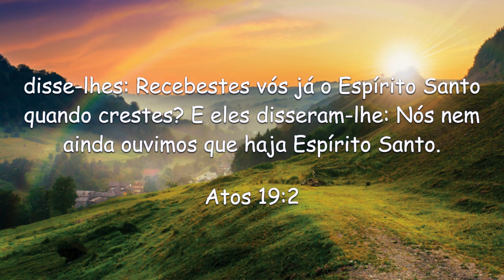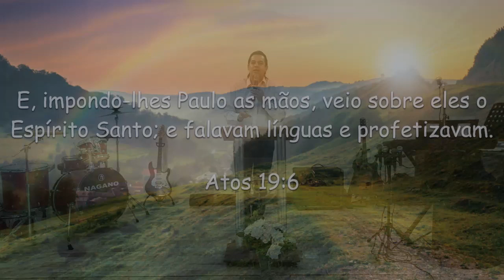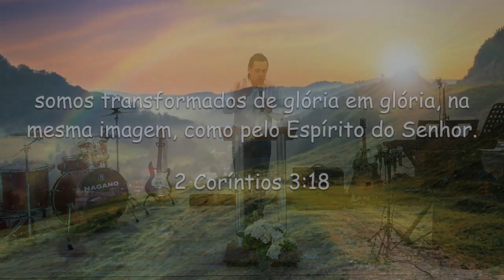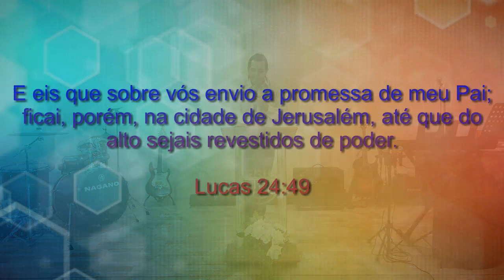Batismo com o Espírito Santo - Para nossos dias e para TODOS os crentes/ David Daniel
❤ Você pode me ajudar a alcançar mais pessoas com a Palavra de Deus 📖 no poder do Espírito Santo 🔥 com o valor que Deus colocar em seu coração! Faça uma doação única ou torne-se um apoiador mensal!